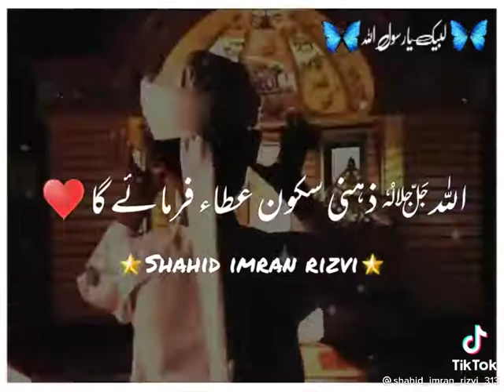peace of mind/ zehni skoon/namaz me skoon